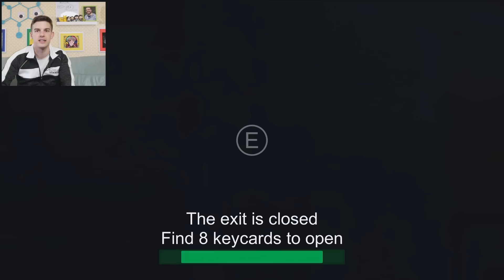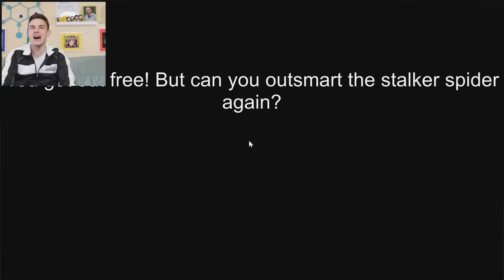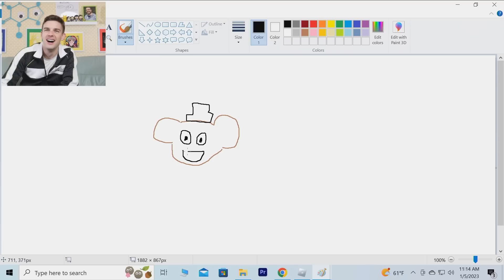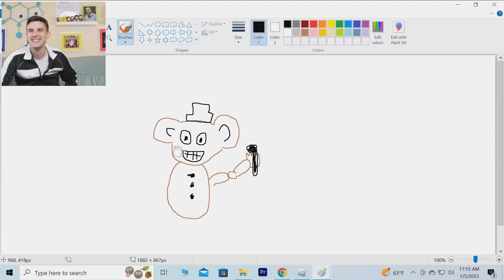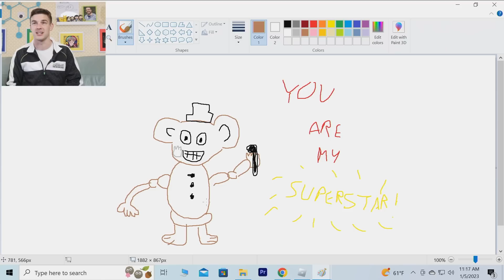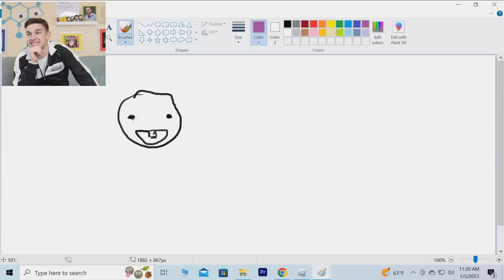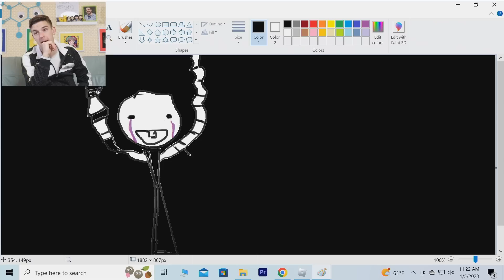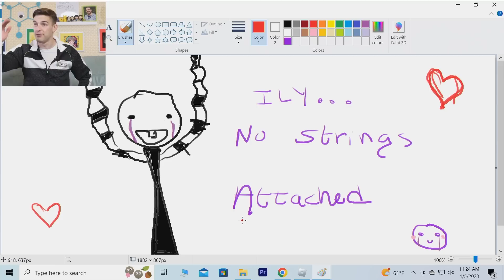The RETURN of Choo Choo Charles?! | Horror Charlie Spider Train (Choo Choo Charles Fan Game)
Friends, after finishing Choo Choo Charles, my thirst for vanquishing KILLER trains was not satiated. Enter Horror Charlie Spider Train… clearly a cousin of Choo Choo Charles. Today we’re diving into the fan-made game and seeing if the Charles family name can survive, or if I’m able to put an END to all of the killer trains in their lineage!

Check out the game for yourself!

0:00 - The Witty Banter
1:20 -  spooky chuck arachnid locomotive
26:50 -  i'll security GUARD your heart
38:18 - The Witty Wrap Up